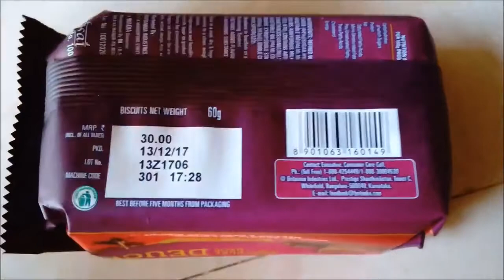😋😋 Britannia Deuce Biscuits Unboxing | yummyy and chocolaty | chocolate biscuit | Emmanuel Tutorials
Britannia Deuce is a very delicious biscuit topped with a layer of chocolate and a design embedded on it. Each pack contains six biscuits.

Hi!! A warm welcome to Emmanuel Tutorials. Here you will find Electronics and Telecommunication Engineering as well as Computer Science Engineering Tutorials which are specially designed to clear your concepts. Also other educational tutorials are added regularly. Enjoy watching the videos. :)